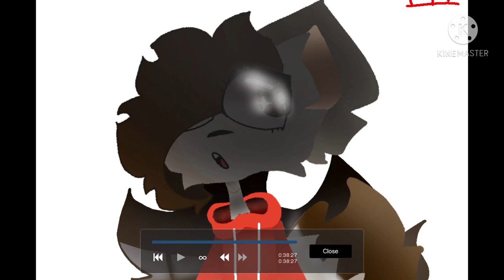Fanart for mrs_moarkrabs (fanart competition)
The song in the vid its made by studio killers go check out there stuff the music and the art from the music vid is amazing